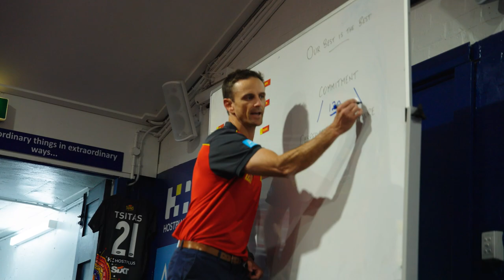VFL Grand Final | Behind the Scenes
See how the events of VFL Grand Final happened from start to finish in this inner sanctum piece.